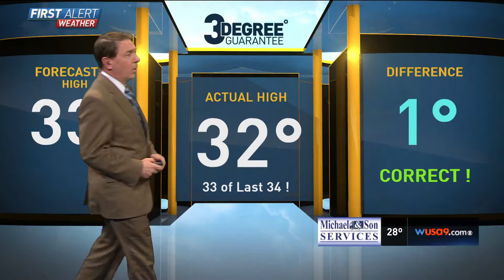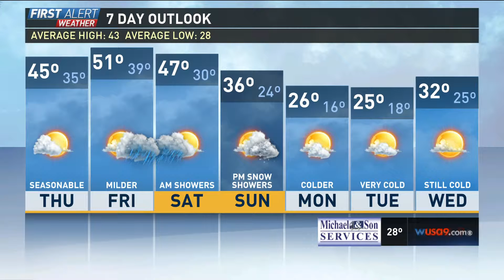WUSA HD 20160113 2318